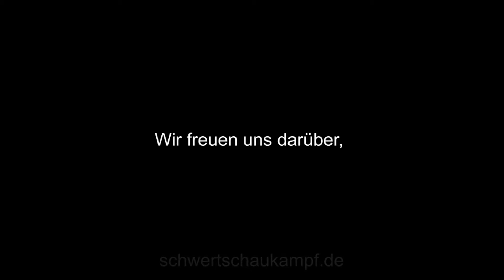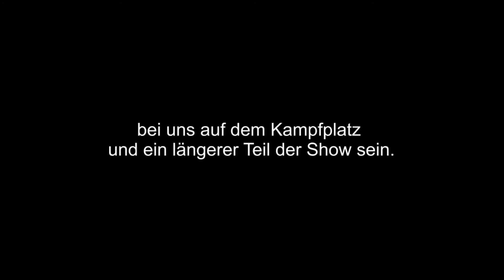Schwertschaukampf: W:O:A-Flitzer ist wieder da.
Wieder besuchte uns der Flitzer von Wacken die letzte Show bei dem W:O:A 2017

Daher nun eine öffentliche Bitte:

Lieber Flitzer,
wir freuen uns darüber, dass Du jedes Jahr wieder in unserer Show auftreten möchtest.

Mache einen Grundkurs, werde aktives Mitglied, trainiere fleißig und dann darfst Du vielleicht

- aber nur MIT Unterhose -

bei uns auf dem Kampfplatz und ein längerer Teil der Show sein.

Weitere Infos findest Du unter

Eingesetztes Material:
- Sony HDR CX 900
- Samsung S6 Edges plus
- Magix Video Pro X